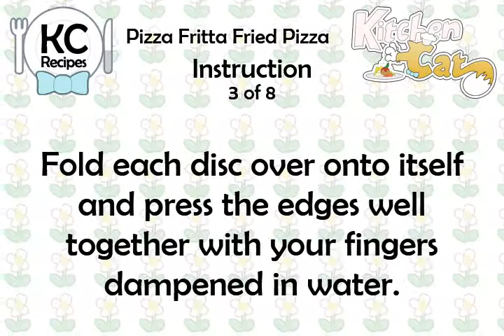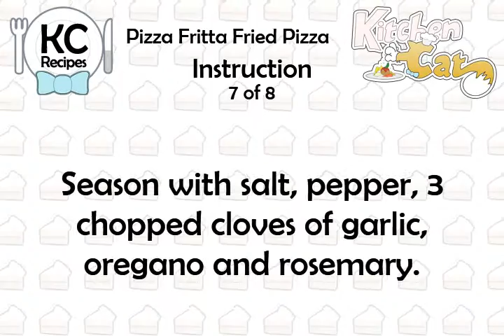Pizza Fritta Fried Pizza - Kitchen Cat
★ Kitchen Cat ★ Pizza Fritta Fried Pizza Recipe.
For this recipe you will need:
✰ ✰ ✰ ✰ ✰ INGREDIENTS ✰ ✰ ✰ ✰ ✰
4 : Anchovy Fillets
2 lb : Leavened Bread Dough
3/4 lb : Primosale or Other Fresh
2 sm : Onions; Tender (Up to 3)
Olive Oil or Lard
Salt